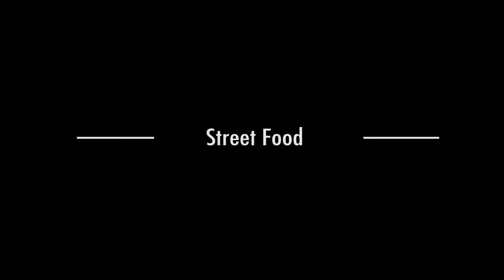the BEST FOOD in Colombia | Street Food & Dining Feat. Señor Foodie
Join us on our ultimate food tour in Cartagena Colombia. Part 1 of our Colombia food series is jam packed with lots of food and deliciousness!

Have you ever wondered, "what type of food is there in Colombia?" well, luckily for you this video will showcase some of the deliciousness that Colombia offers!